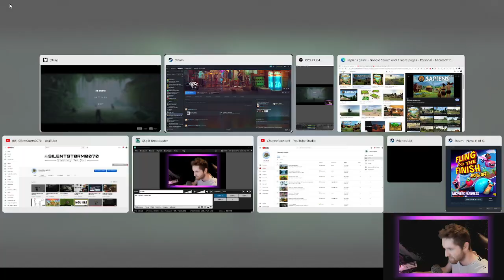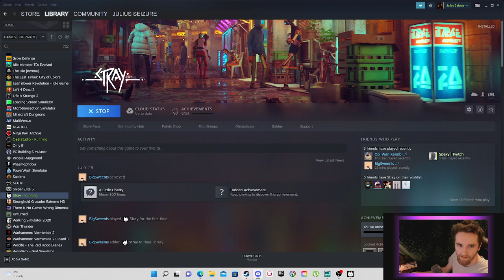Stray Gameplay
some gameplay on the game stray
check out the glitches